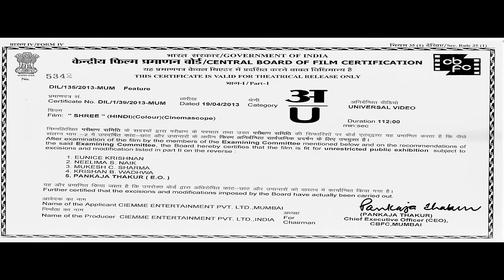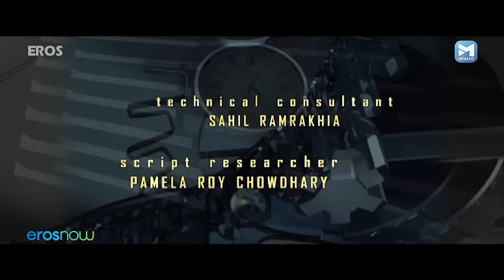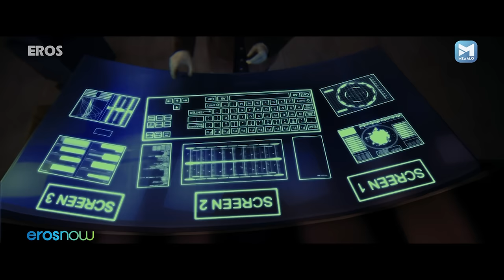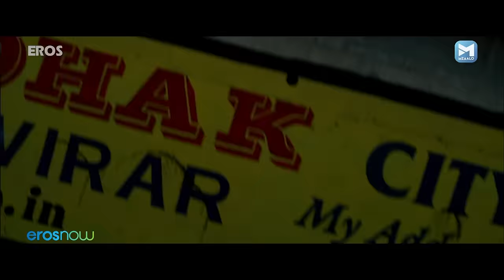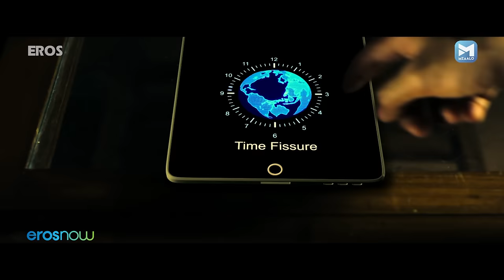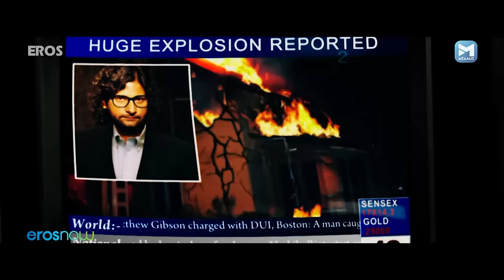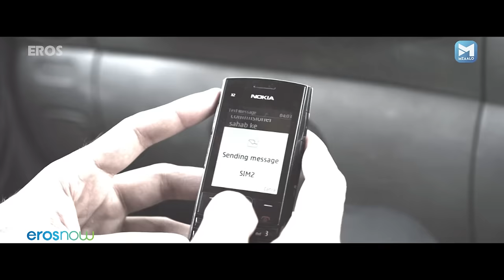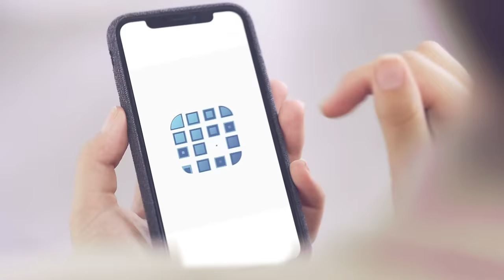Shree (श्री) New Bollywood Movie | Hussain Kuwajerwala, Anjali Patil, Paresh Ganatra | Mzaalo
Shree is the story of an ordinary man who becomes the most wanted man in the city because of a scientific experiment gone wrong.